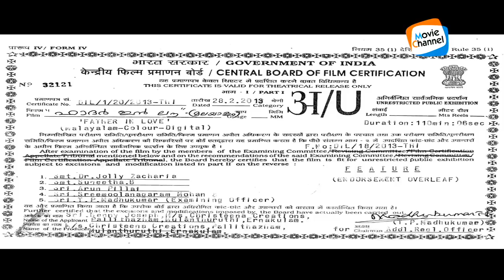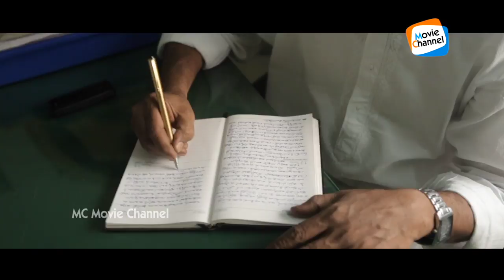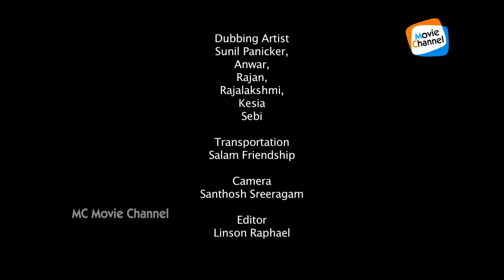Father In Love Full Length Malayalam Movie | Malayalam Full HD Movie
"Father in Love" is a 2014 film directed by vijaykumar k g, Produced by-Benny & Cyril, Cinematography - santhosh sreeragam, Music by -Kumar vatsal, Lyrics - mohan puthenchira, chittoor  gopi , choreographed by :- shiva sundar salian. , edited by - linson raphel.
Starcast : - Ashique,Kaveri
Director : KG Vijayakumar
Starring : Aashiq , Kaveri
Lyrics : Vayalar Sarathchandra Varma, Chittoor Gopi, Mohan Puthenchery
Singers : Madhu Balakrishnan, Vijay Yesudas, Shilpa
Cinematography : Reji V Kumar